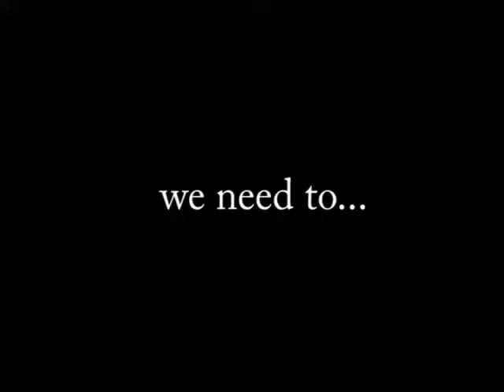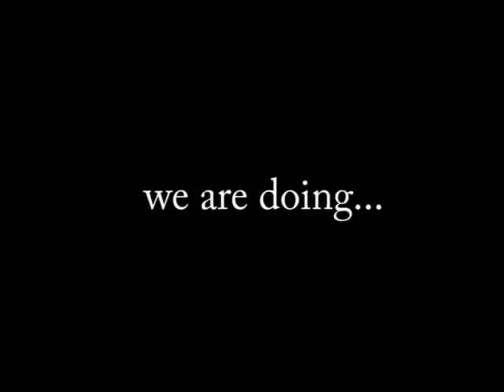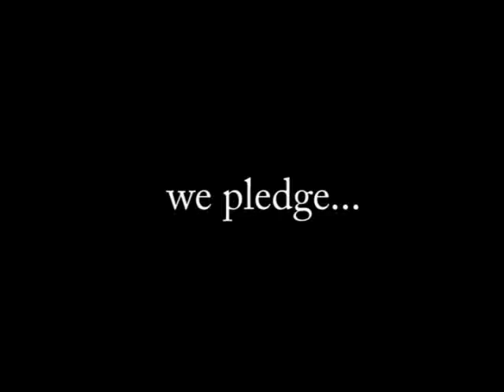STOPVideo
Jack Morton worked with  the STOP Youth Violence Campaign to create and produce an event to launch its "Education is the Key" initiative.